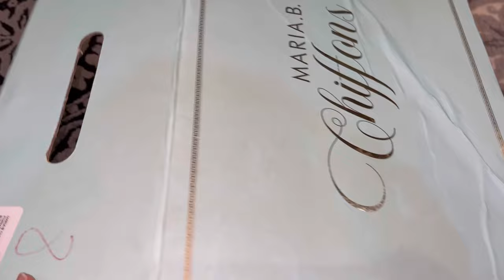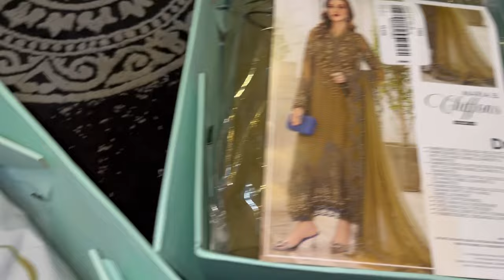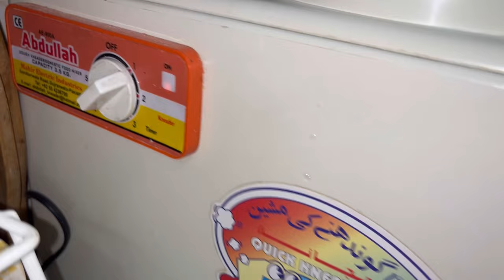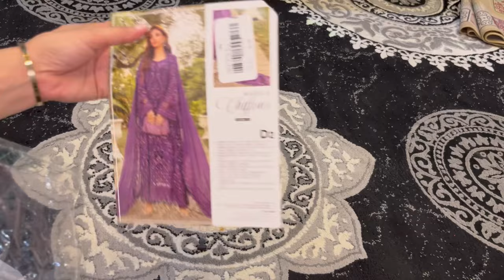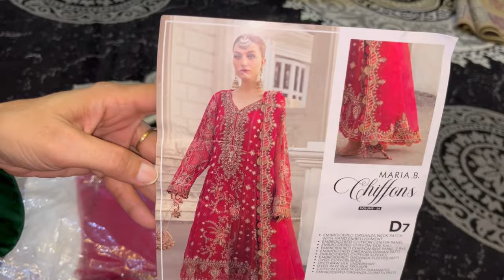Maria B Hit Code unboxing || Maria B hit Code 2024